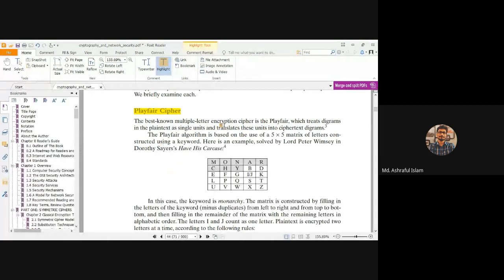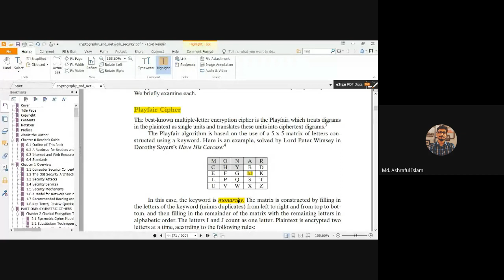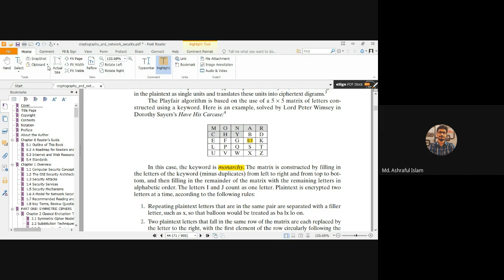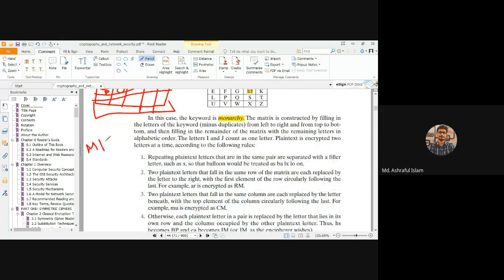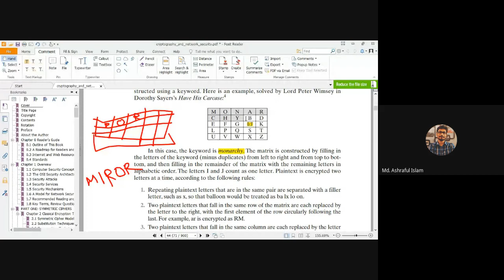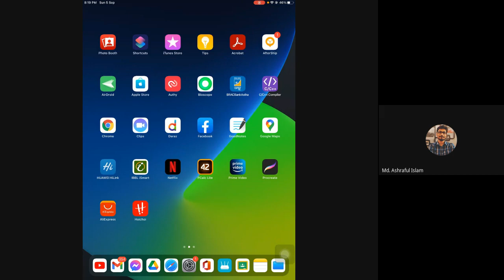"CSE 445-introduction to cryptography-2024-cryptography--CSE-Lecture-online-CSE 445-Theory-Lab-exams